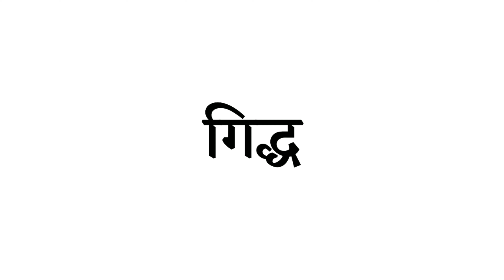Gidh ko english mein kya kahate hain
Hello everyone i am asif Iqbal and you are watching indian spoken English is video mein hum janenge ki Gidh ko english mein kya kahate hain.

Releted keywords :-

1 :- Gidh ko english mein

2 :- Gidh ko english mein kya kahate hain

3 :- Gidh ko english mein kya kehte hain

4 :- Gidh ko english mein kya kahtai hain

5 :- Gidh ko english mein kya kehtai hain

6 :- Gidh ko english mein kya kahate hai

7 :- Gidh ko english mein kya kehte hai

8 :- Gidh ko english mein kya kahaenge

9 :- Gidh ko english mein kya bolte hain

10 :- Gidh ko english mein kya bolenge

11 :- Gidh ko english mein kya bulate hain

12 :- Gidh ko angreji mein kya kahate hain

13 :- Gidh ka english

14 :- Gidh ka english kya hota hai

15 :- Gidh ka english kya hoga

16 :- Gidh ki spelling